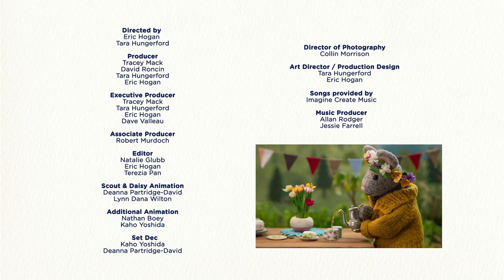I Do, I Do, I DO Love You 🐷💕 Gumboot Kids l Sing And Dance With Your Friends The Gumboot Kids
5/5 Positive Messaging ✔️ 5/5 Educational ✔️

MUSIC 🎶🎤🥁🎻🎵🎺🎹